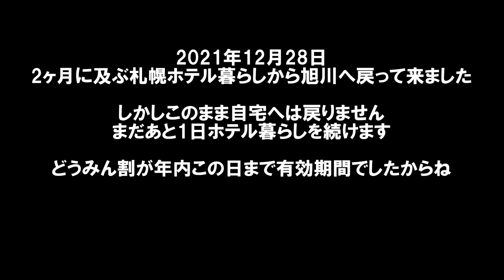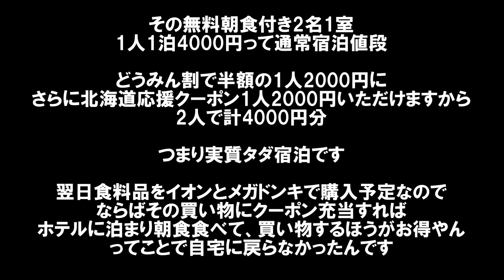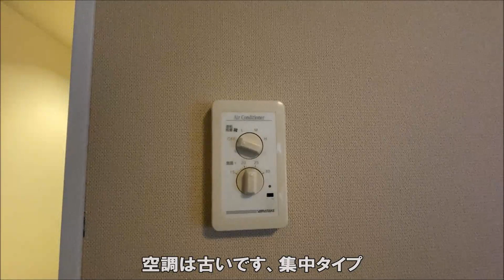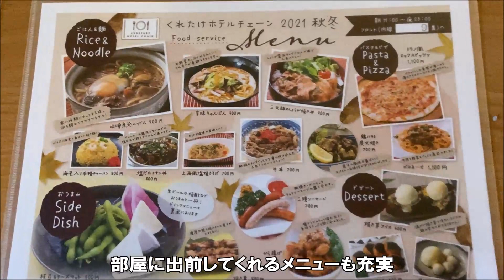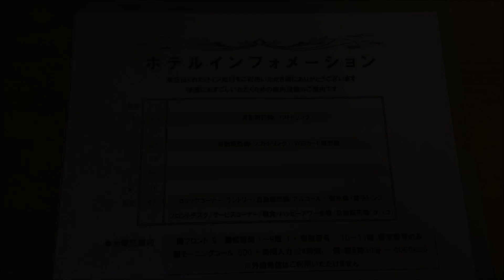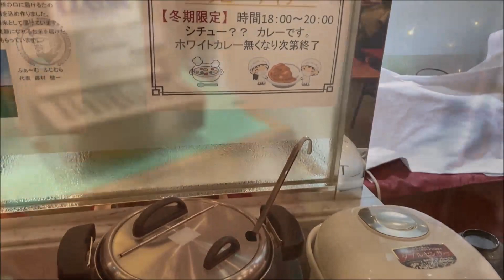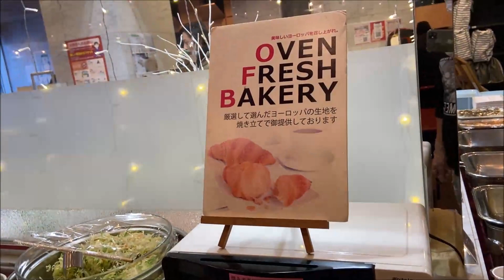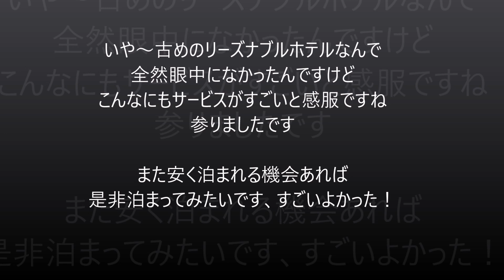【北海道ホテル暮らし宿泊記どうみん割で実質タダ宿泊】ハッピーアワーで無料でアルコール飲んでホワイカレーいただけさらに無料朝食バイキングも くれたけイン旭川 Hotel, Hokkaido Japan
これだけサービス満点だと大満足ですね、サービス面では旭川市街地ホテルナンバー1かも。

くれたけイン旭川
住所：北海道旭川市４条通9丁目1704-18